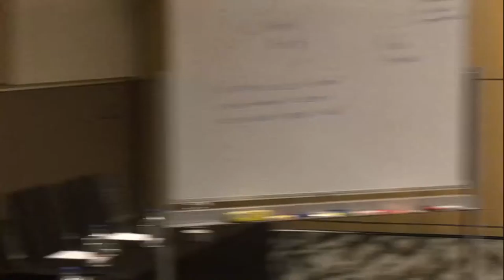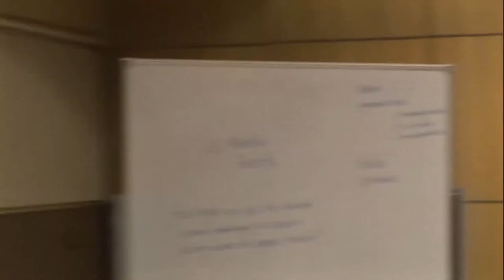NetHui 2015: e-Mental health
Mental health can be both positively and negatively affected by the online world.

2015.nethui.nz/programme

This is a chance to discuss joint promotion and how we can be more effective at using online technology to enhance wellbeing and support people who are struggling.